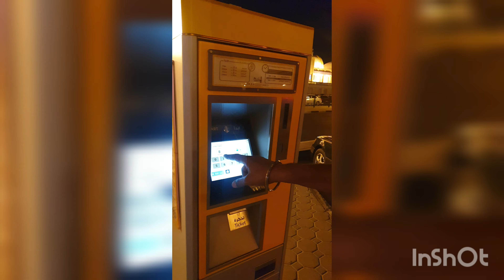Car parking rule in Dubai paid car parking gold marke in Dubai..........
Dubai online car parking
GRD Motor Garage jalandhar